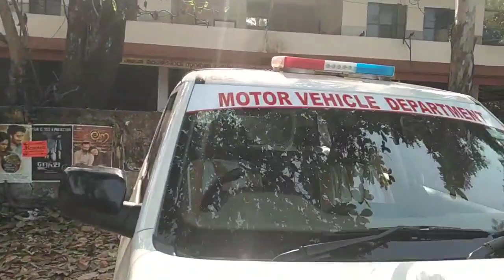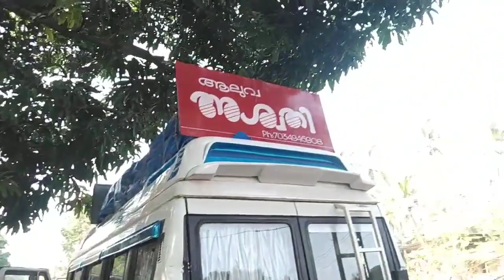നാടകവണ്ടിയിൽ ബോർഡ് വെച്ചതിന് ആലുവ അശ്വതി നാടക സമിതിക്ക് 24000/- രൂപ ഫൈൻ ഇത് ന്യായമോ?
Motor vehicle department kerala,
 social media viral video today, disturbing poor people, latest malayalam video, drama board flex,
motor vehicle department worst behaviour,
motor vehicle police, malayali club,
bad behaviour of motor vehicle department